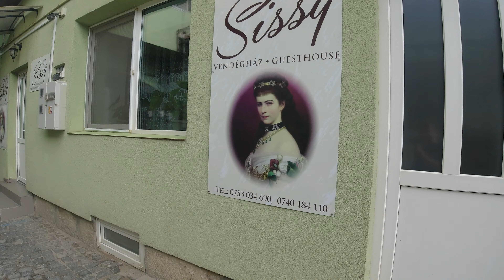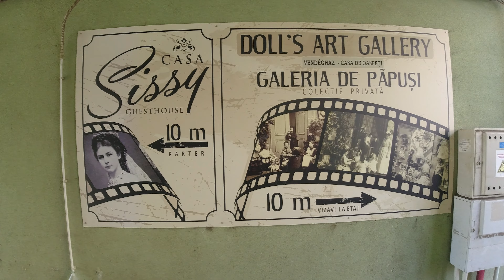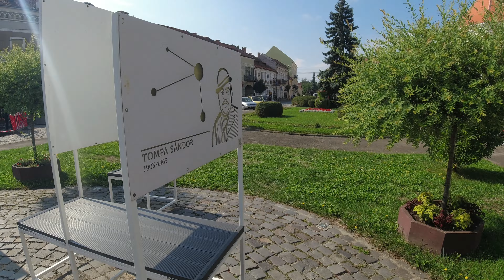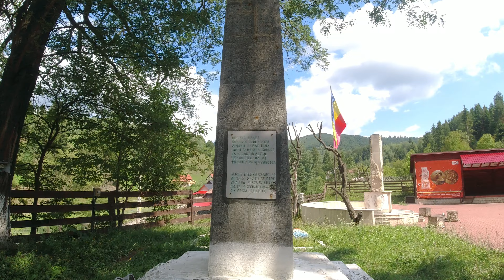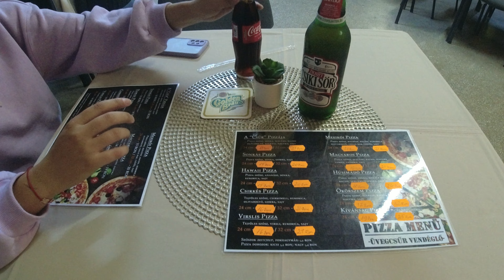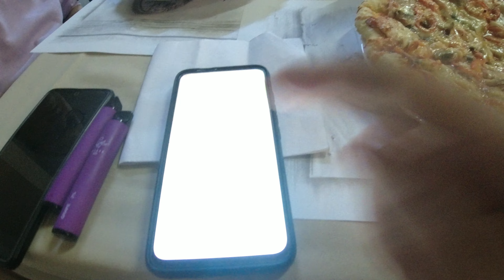SZÉKELYFÖLD Tour / Ötödik Nap (31)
Útvonal: Kézdivásárhely - Ojtoz - Aknavásár - Gyimesbükk - Szépvíz - Csíkszentdomokos - Gyergyócsomafalva
Az út teljes egészében (autó kamera) megtekinthető az alábbi linken:

Helyszín: Románia, Székelyföld
Időpont: 2022 augusztus 17

Vágó, Szerkesztő: Zoltán Bíró
Kamera: DJI Osmo Action
Mikrofon: BOYA BY-M100
Vágóprogram: Filmora XI Pro